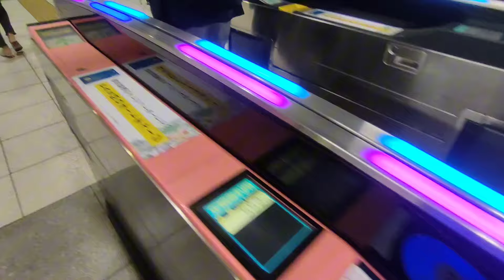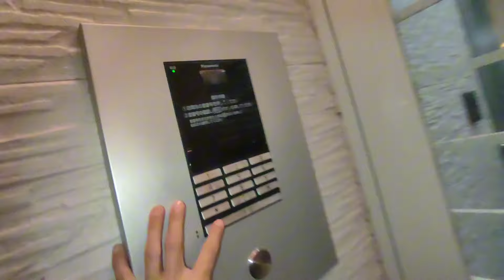मलाई भुतले लखट्यो 😱